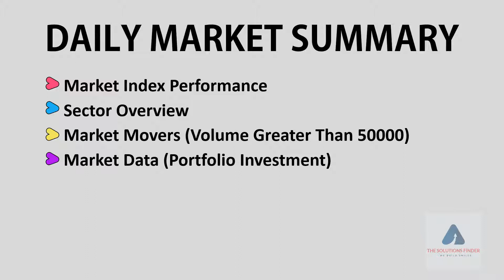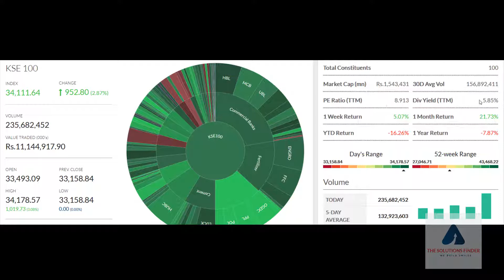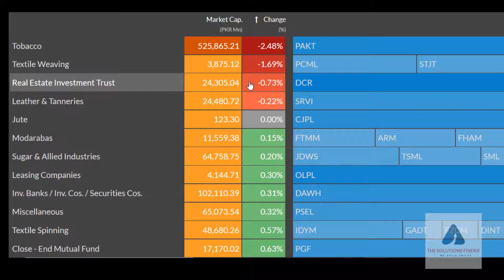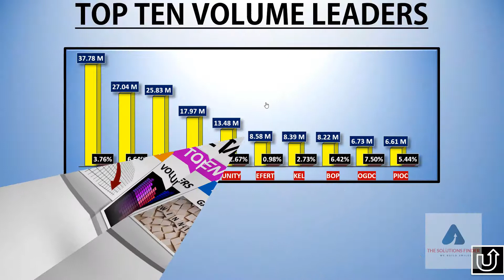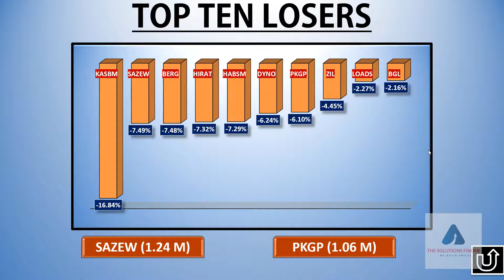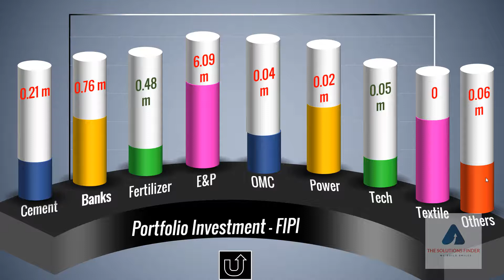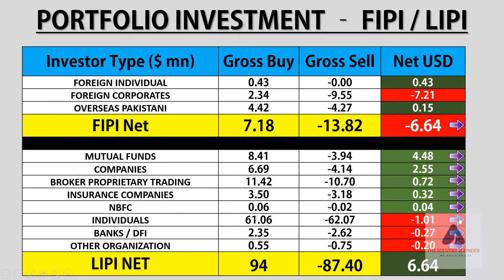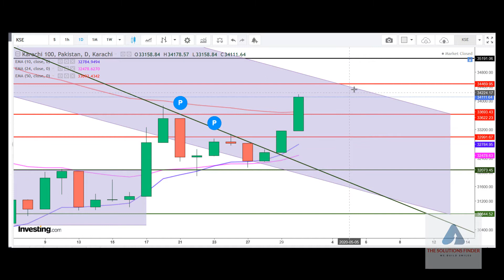Pakistan Stock Market Summary ||Today Video Review |30 Apr 20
Comprehensive Pakistan Stock Market Summary Today Video Review 30 Apr 20
Whatsapp (Plz Note it is just for video / info sharing, no buy sell tips / trading, Thanks )